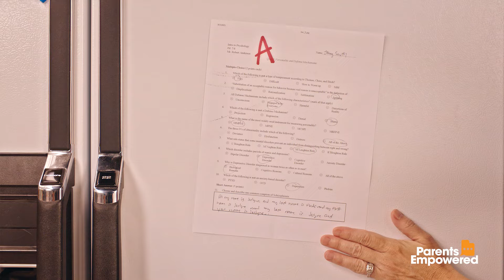Jenny Got An A :06